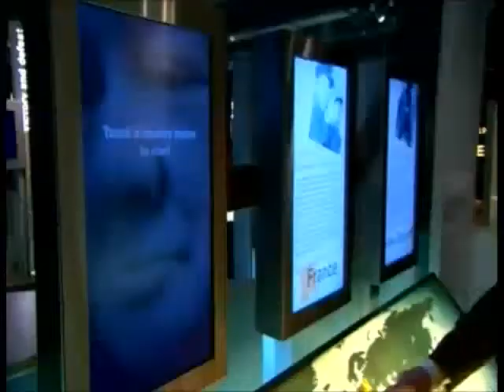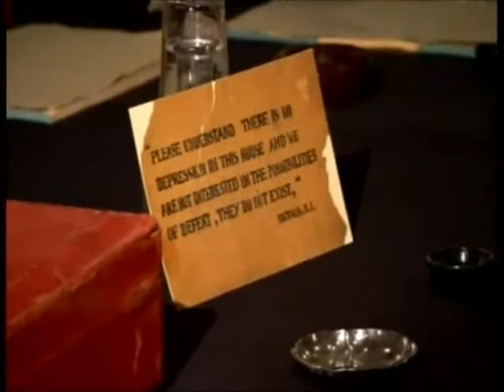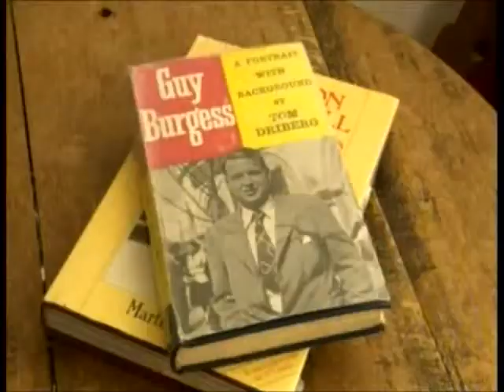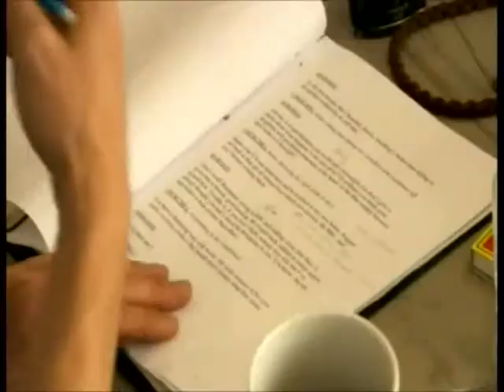The Turning point (A Reviravolta) Making Of - Benedict Cumberbatch e Matthew Marsh - Legendado PT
Entrevista com o autor da peça, o escritor Michael Dobb, a diretora Fionna Laird e os atores Matthew marsh e Benedict Cumberbatch sobre o desenvolvimento dos personagem e da Ultima peça da série SkyArts Theater live